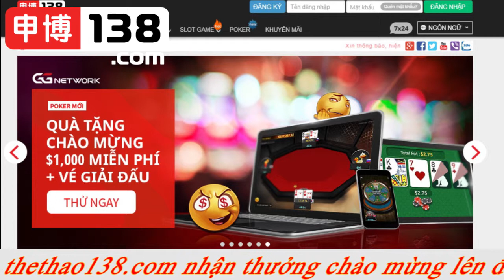Bản tin thể thao 138 | 08/11/2018 : Lộ yêu sách của Mbappe với PSG | Lozano hâm mộ MU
- HLV Arsene Wenger lên tiếng về việc đến AC Milan .
- Tiết lộ những yêu sách của Mbappe với PSG .
- Xác định trọng tài chính bắt trận Derby Manchester .
- Inter Milan rao bán Milan Skriniar với giá khủng .
- Bayer Leverkusen sẽ không bán Leon Bailey .
- Hirving Lozano hâm mộ Manchester United từ nhỏ .